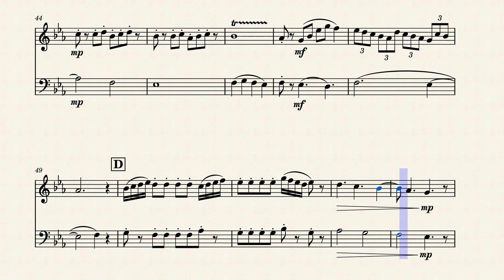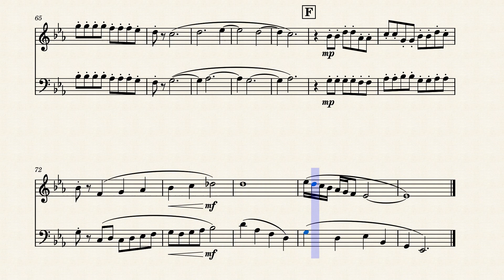Oboe and Bassoon Duet No. 9530 by Eric Bingham-Kumpf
This is an original composition for Oboe and Bassoon Duet done on Musescore © (2022).